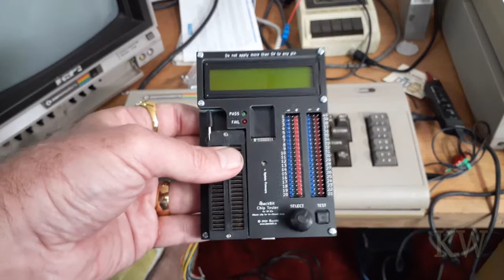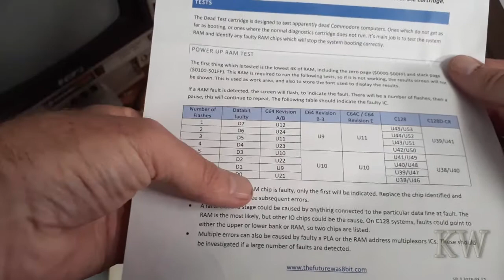C64 Repair Getting Startred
Today we take a look at a few tools to get started diagnosing and repairing your broken C64.